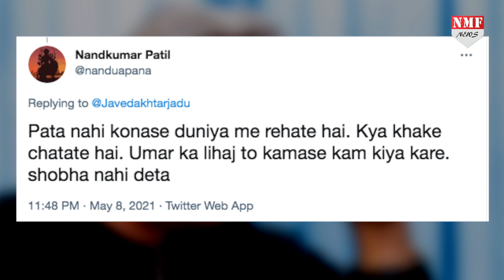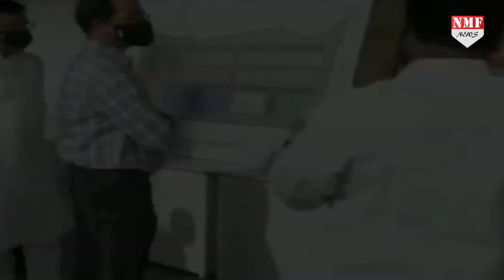कोरोना काल में Javed Akhtar ने किया ऐसा Tweet की मच गया बवाल, लोगों ने कर दिया Troll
पूरा देश कोरोना महामारी की दूसरी लहर से जंग लड़ रहा है और ऐसे में केंद्र सरकार और राज्य सरकारें इससे निजात पाने के लिए हर संभव प्रयास कर रही हैं…. तो वहीं महाराष्ट्र में कोरोना संक्रमण रोकने के लिए सीएम उद्धव ठाकरे ने सबसे पहले लॉकडाउन लगा दिया था… इसी बॉलीवुड के जाने माने lyricist और screenwriter  जावेद अख्तर ने एक ऐसा ट्वीट किया की वो ट्रोलर्स के निशाने पर आ गए…javedakhtar